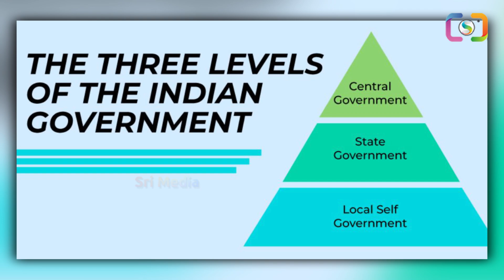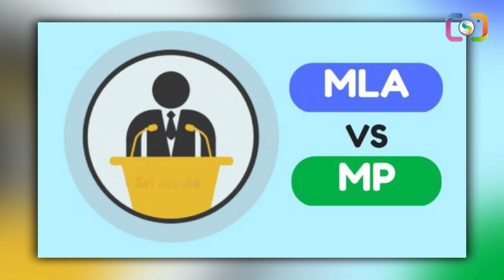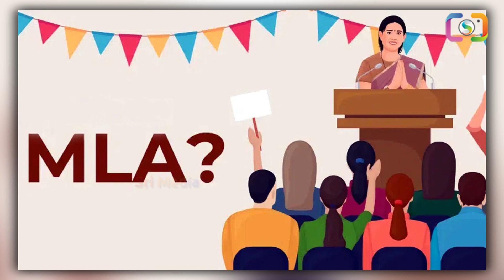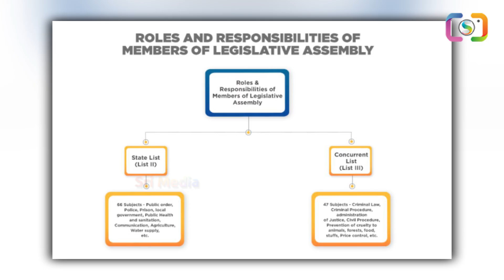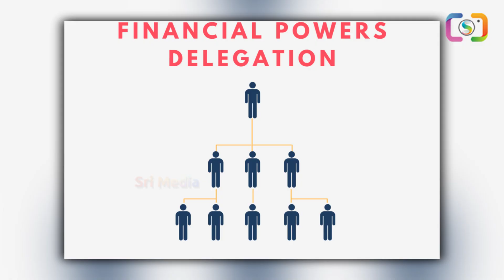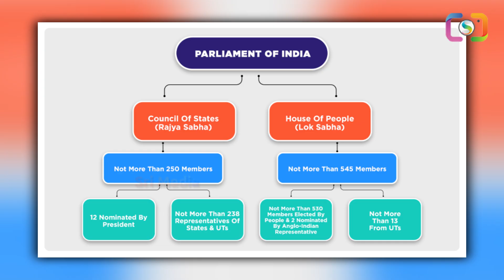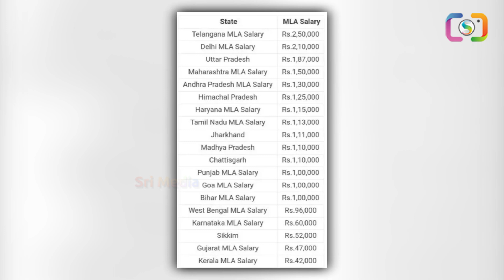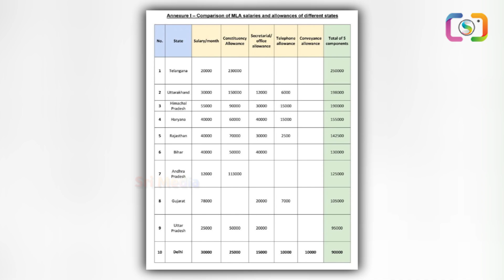Difference Between MLA And MP | Who Is More POWERFUL? | Sri Media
WATCH : Difference Between MLA And MP | Who Is More POWERFUL? | Sri Media